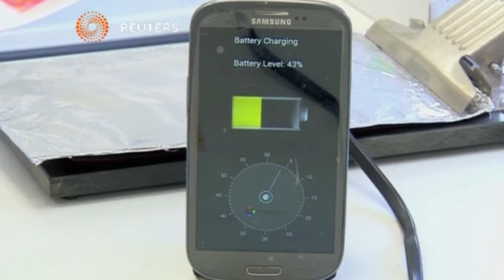بوابة الوسط | شركة تطور تقنية لشحن الهاتف في نصف دقيقة فقط